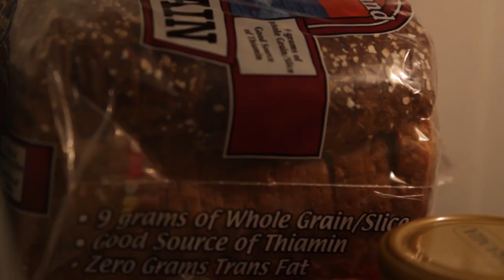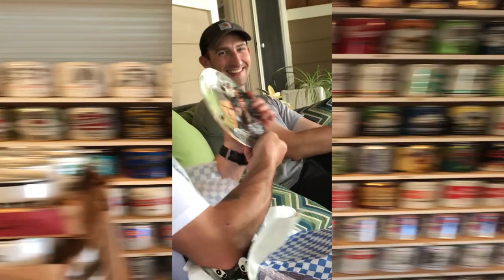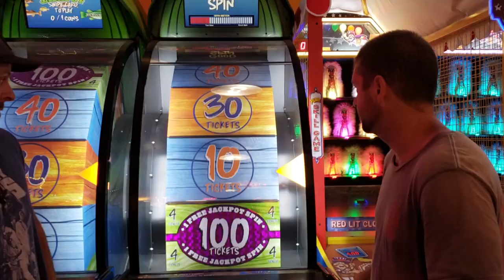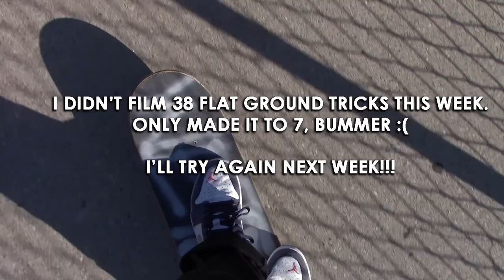We Got 10 Points - JAMES REEVES VLOG 2019 EPISODE 004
Artist: Ariel Pink's Haunted Graffiti
Album: Lover Boy
Track: I Don't Need Enemies

Artist: Brad Fiedel
Album: Terminator OST
Track: Tunnel Chase

Artist: Black Devil Disco Club
Track: On Just Foot